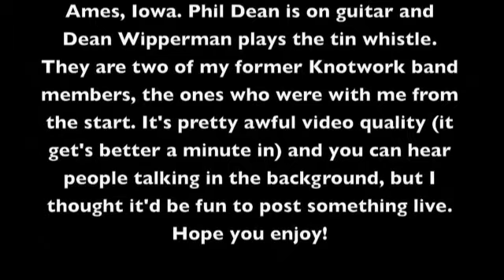On We Go @ Irish Jam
Here's my favorite "Irish divorce" song (it was illegal there until recently, and there are an alarming number of songs about spouses doing each other in). I recorded this with my macbook at Irish jam in Ames. Sorry about the quality... but what do you expect? It's a bar. Thanks to Phil Dean and Dean Wipperman for playing along.

On We Go by Nancy McCallion. No infringement intended.
Please check out my album of traditional Celtic folk songs on lap dulcimer